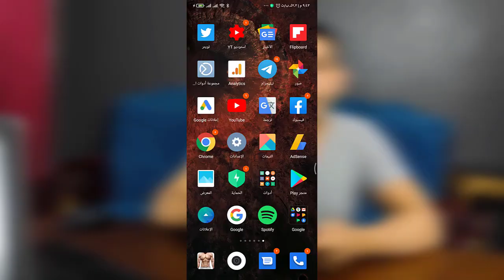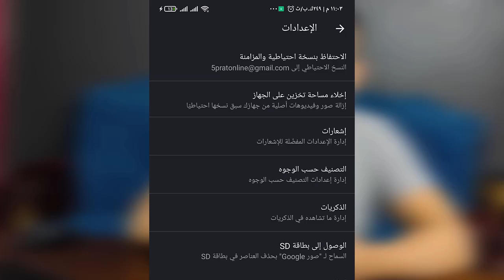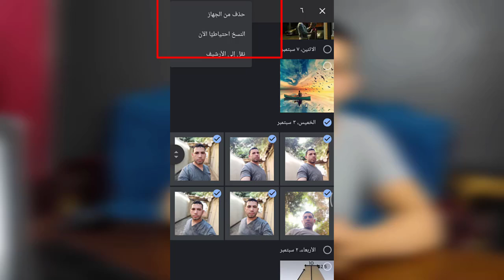ايقاف مزامنة الصور والاحتفاظ بصور معينة فقط في صور جوجل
ايقاف النسخ الاحتياطي للصور في صور جوجل و اختيار صور معينه فقط للحفظ